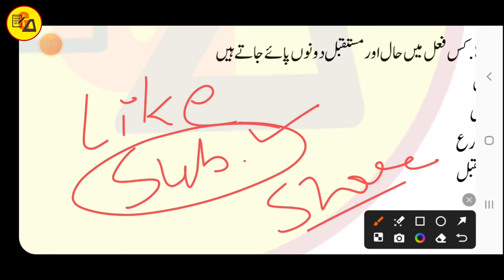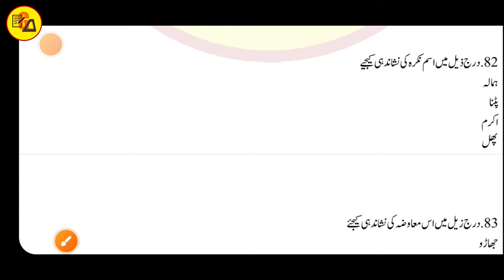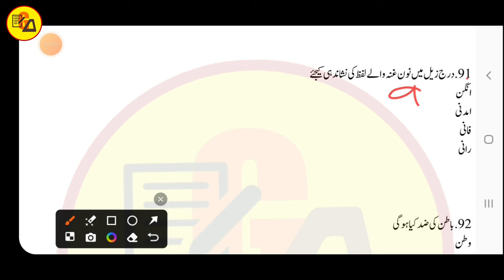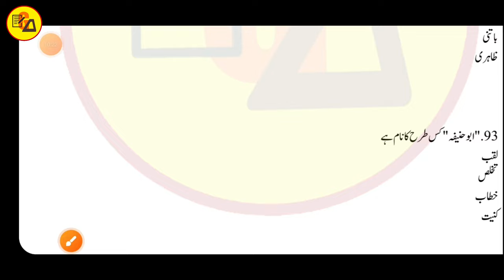Urdu grammar Objectives Episode 5 by muskaan mam | Urdu qawaid objectives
Tittle Info.